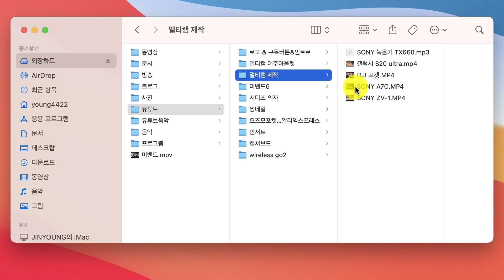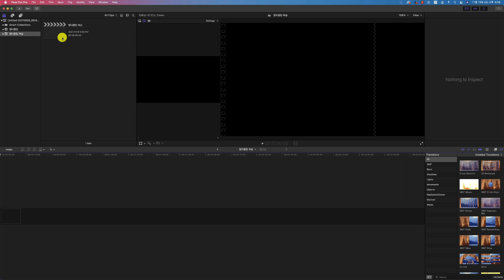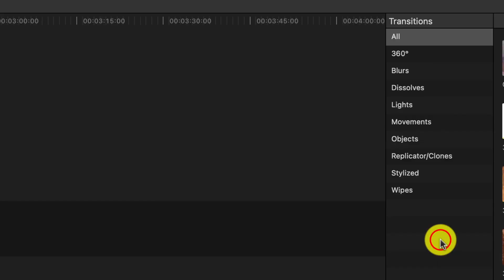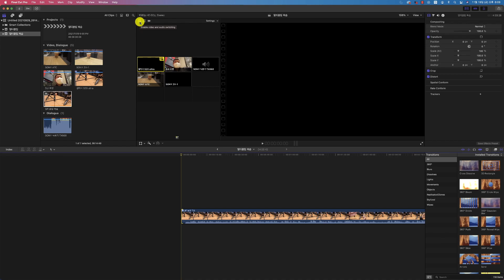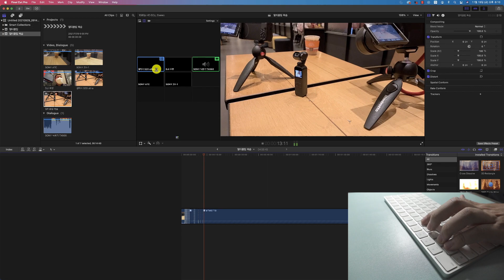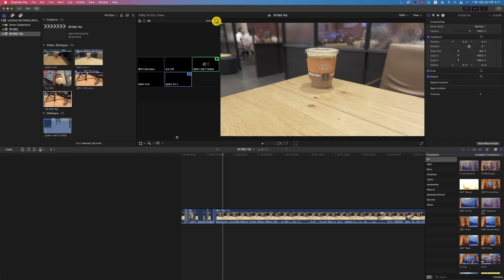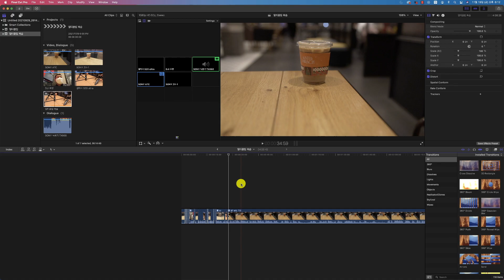[리뷰] 4개의 카메라로 유튜브 영상 쉽게 만드는 방법 상세 설명